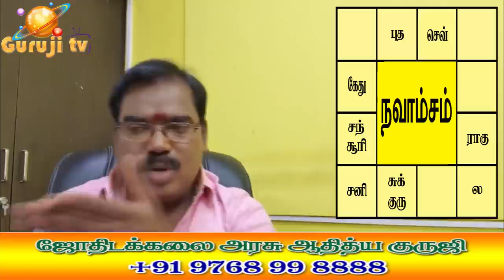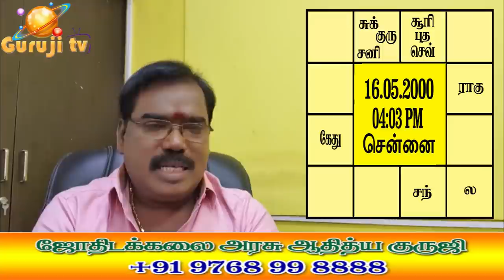0987 - HIGHLY YOG OF CHANDRA - சந்திரன் தரும்உயர்நிலைசுப யோகம்.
ஒளி பொருந்திய சந்திரனால் சுபத்துவப்படுத்தப்படும் சுபர் மற்றும் பாபர்களால் தரப்படும் மிக உயர்நிலை யோக விளக்கம்.. ஜோதிடக்கலை அரசு ஆதித்யகுருஜி யூடியூப் வீடியோ